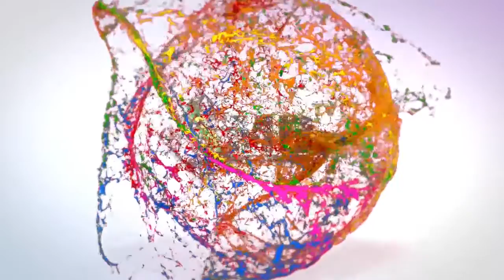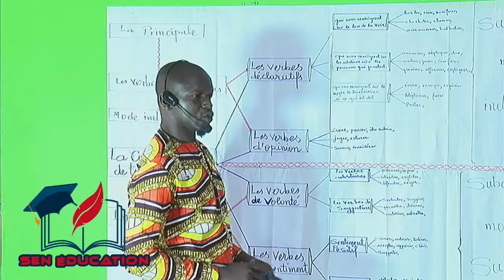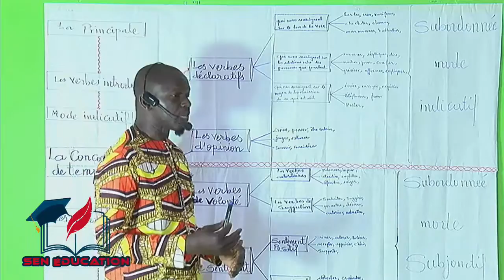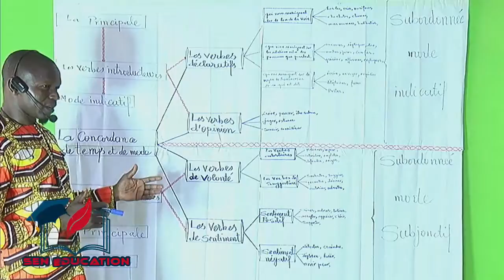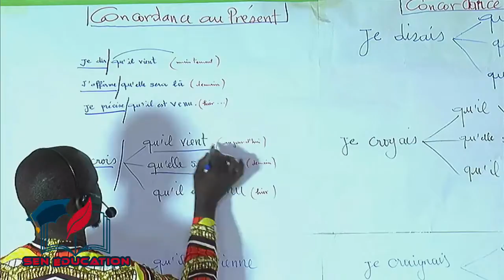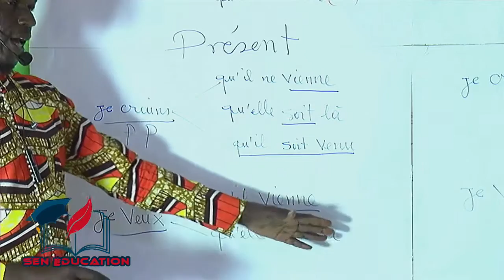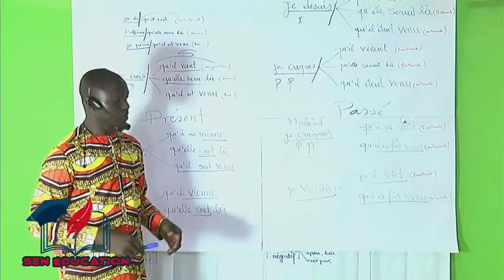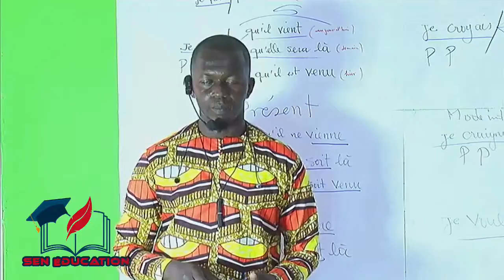Diffusion en direct de thierno laurent mendy